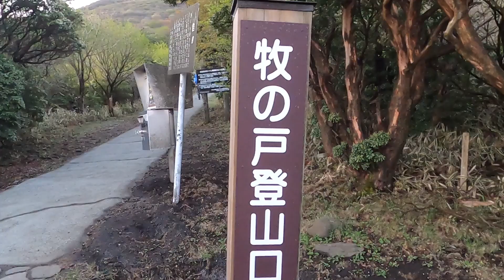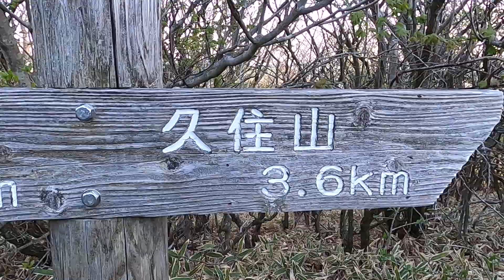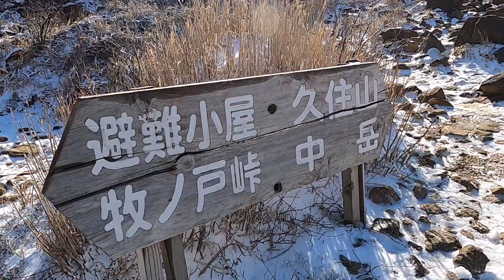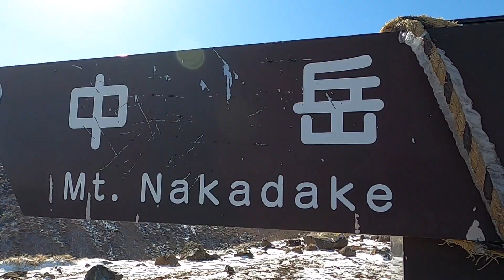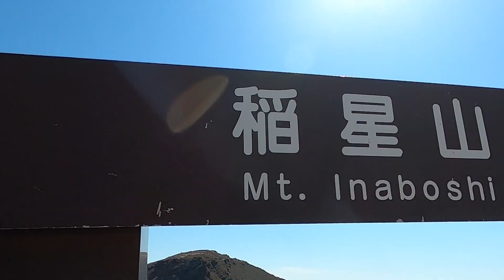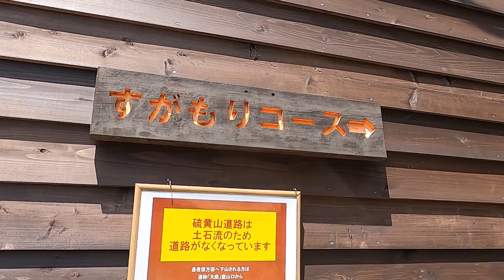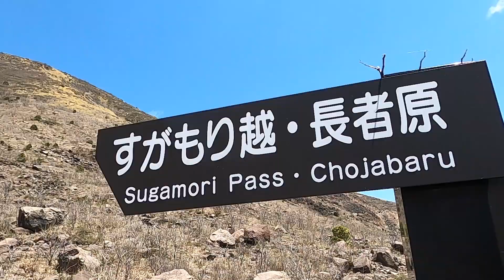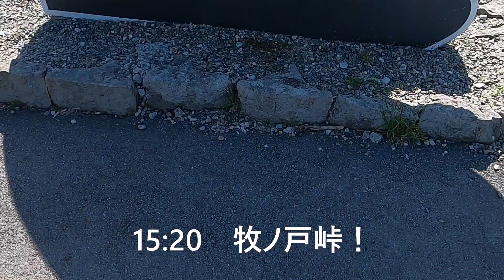くじゅう連山を10時間縦走！牧ノ戸峠から巡る登山コース詳細。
大分県玖珠郡九重町から竹田市に跨る九州屈指の山脈「くじゅう連山」。

◆目次◆
00:00:00 オープニング
00:00:07 くじゅう連山・牧ノ戸峠へ
00:00:17 コース確認
00:00:54 牧ノ戸登山からスタート
00:01:25 朝焼けと展望台
00:01:49 星生山へ
00:03:30 樹氷が美しい
00:04:00 星生山の遠い山頂
00:05:02 星生山　山頂
00:05:22 久住山へ。怖い岩場
00:07:02 避難小屋から久住山へ。
00:07:35 久住山　山頂
00:07:51 天狗ヶ城～中岳へ
00:08:28 天狗ヶ城　山頂
00:08:50 中岳　山頂
00:09:00 稲星山へ
00:09:20 稲星山　山頂
00:09:32 白口岳～法華院温泉
00:11:29 法華院温泉～すがもり越えへ
00:12:07 三俣山へ！
00:13:34 山でポーズしない男
00:13:49 ラストピーク三俣山・北峰へ
00:14:23 長い下山
00:15:20 下山完了

耳ヨリな情報はSNS＆ブログで発信中(^^)/